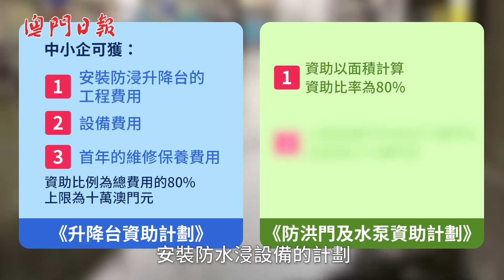【振經濟．解民困】防水浸設備資助下月底截止 當局籲中小企盡快申請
颱風雨季又至，低窪地區的商戶做好防洪準備未呢？由經濟局與生產力中心於二○一八年共同推行的兩項資助中小企安裝防水浸設備的計劃，將於今年六月三十日截止申請，有需要的中小企記得盡快提交申請！